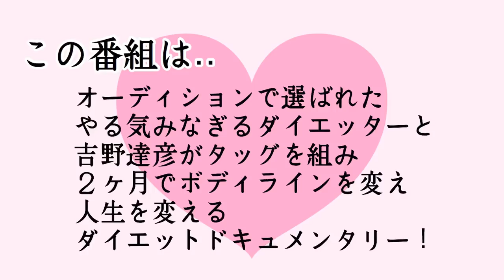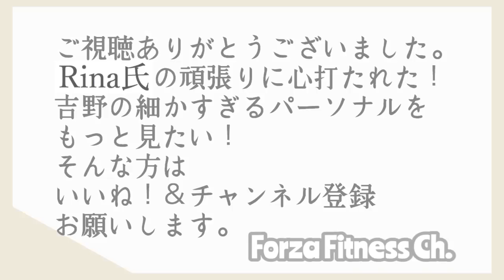【パーソナルトレーニングでダイエット】26才女子！初めてのパーソナルでヘロヘロ体験①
【吉野ととっととやせるTV】
オーディションで選ばれたダイエッターをパーソナルトレーナー吉野達彦が２ヶ月徹底指導。

今回は、第２の挑戦者が初登場！
26才女子、なんでも痩せて彼氏に◯◯したいらしい。まじか。
体重公開あり、吉野のドS指導あり！

果たしてヒトはどこまで変われるのか?!
ガチンコドキュメンタリーの３回目OA。

トレーナー：吉野達彦
【吉野オーナーのジム】
◾️女性専用少人数制セミパーソナルジム「フォルツァフィットネススタジオGRAN」

◾️完全個室パーソナルジム「フォルツァフィットネススタジオ」
新宿店、恵比寿店、秋葉原店、池袋店

（＠forza_fit_channel）